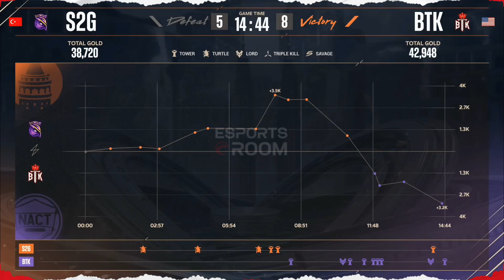Highlight S2G ESPORTS vs BLOODTHIRSTYKING | Swiss Stage M6 WORLD CHAMPIONSHIP 2024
Live Mobile Legends: Bang Bang Live PUBG Mobile Live Free Fire Live Point Blank Live MPL Live MSC Live MDL Live MICC Live APL Live PMCS Live PMGC Live FFNS Live FFWS Live UECS Live DGWIB Live ESL

pmslamericas pmslemea pmslsea pmsl2024csaspring pmsl pubgmobile pubg pubgm PMGC2024 PUBGMESPORTS pubgmobileLive Mobile Legends: Bang Bang Live PUBG Mobile Live Free Fire Live Point Blank Live MPL Live MSC Live MDL Live MICC Live APL Live PMCS Live PMGC Live FFNS Live FFWS Live UECS Live DGWIB Live ESL